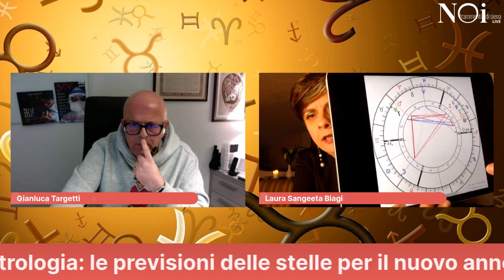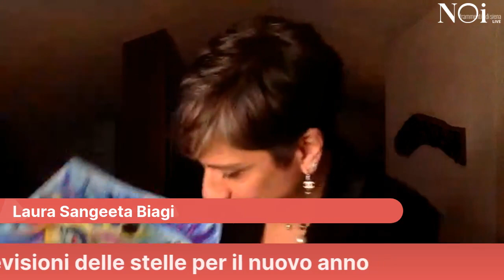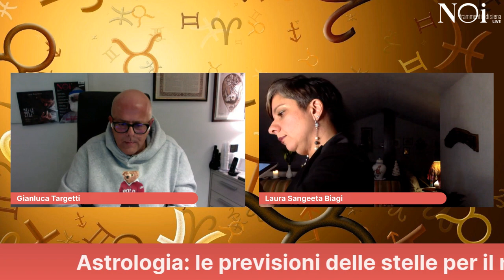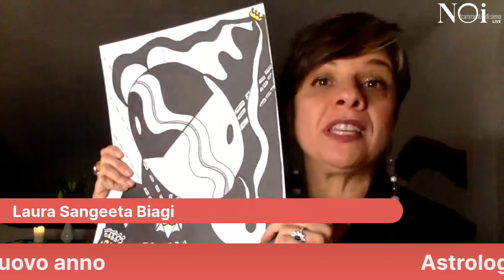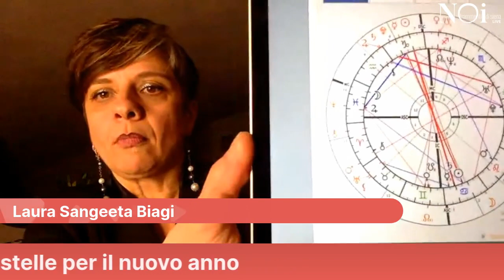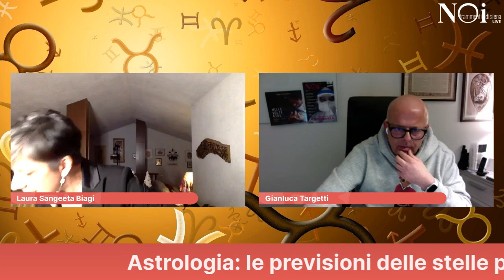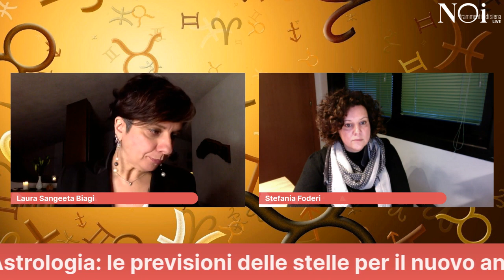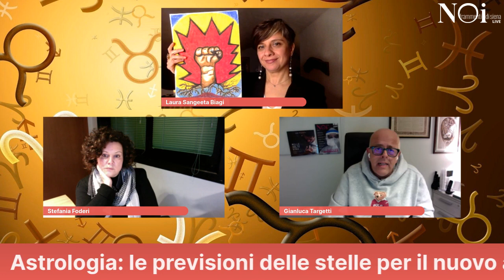31.12.2020 - Cosa ci riservano le stelle del 2021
Diretta con Laura Biagi per parlare del transito astrologico del prossimo anno.